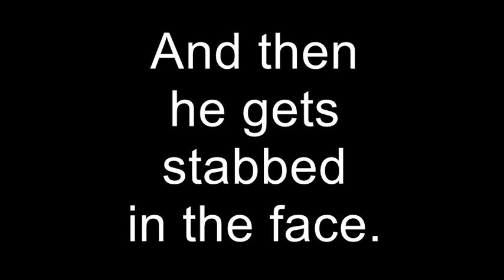The Trials of Ganondorf (Comic Dub) - Legend of Zelda: Wind Waker HD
Haha I amalgamated the Wind Waker Soundtrack with the Twilight Princess Soundtrack and added Majora's Mask footage I AM A TERRIBLE ZELDA PLAYER

CAST:
Ganondorf: Ranmarotto
Link: NoraDubs
King of Red Lions: Blackmagebrad

From the ever-lovely Awkward Zombie comic series by Katie Tiedrich.